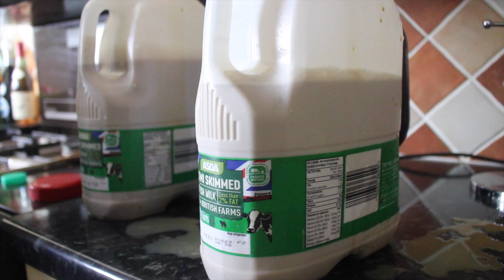Gallon Of Coffee *VOMIT ALERT*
We're Backkkkk!
It's been a while but we are back with a Gallon of Coffee!